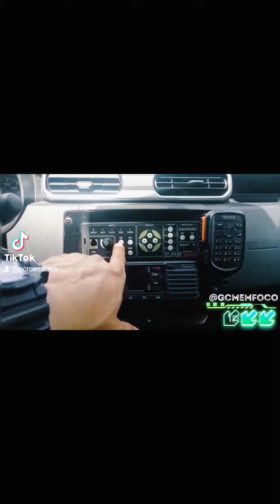UTILIDADE PÚBLICA SOBRE O USO DE SIRENE | GM IZAQUIEL GUARDA MUNICIPAL DE CAMPINAS/SP